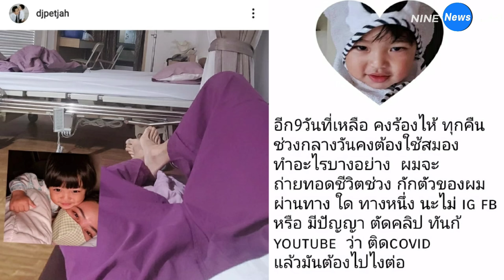ดีเจเพชรจ้า ถึงขั้นร้องไห้ พรั่งพรูความในใจ หลังติดโควิด-19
หลังจากที่ทราบผลว่าติดโควิด-19 ดีเจเพชรจ้า วิเชียร ก็รีบไปรักษาตัวทันทีที่โรงพยาบาล และยังได้โพสต์ชี้แจงไทม์ไลน์ด้วยว่าไปที่ไหนมาบ้างในช่วงนี้ รวมถึงทางด้านของภรรยา นิวเคลียร์ หรรษา ที่รีบกระเตงลูกชายสุดที่รัก น้องไทก้า ไปตรวจโควิดด้วยทันทีเหมือนกัน

และล่าสุด ดีเจเพชรจ้า ได้ออกมาอัปเดตภาพหลังจากเข้าไปรักษาตัวที่โรงพยาบาล พร้อมกับระบายความคิดถึงที่มีต่อ น้องไทก้า ซึ่งปกติพ่อลูกคู่นี้จะตัวติดกันตลอด ห่างกันไม่เคยเกิน 24 ชม. ตามโพสต์นี้ที่ดีเจเพชรจ้าบอกว่าพิมพ์ไปร้องไห้ไป

"พ่อไม่ยอมไป ทำงานต่างจังหวัด เพราะคิดถึงลูก พ่อไม่เคย ห่างลูก เกิน 24 ชม.เพราะพ่อ ติดลูก แต่เพราะ covid19 ทำให้ สิ่งที่พ่อกลัวที่สุด มันเกิดขึ้น คือไม่ได้เจอไม่ได้กอดลูก รอพ่อหน่อยนะลูกนะ อีก240ชม. หรือ ถ้าเร็วกว่านั้นได้ พ่อ จะ พยายาม ทุกอย่างนะลูก เราจะ ผ่านไปด้วยกัน ร้องไห้ไปพิมไป บอกเลย คิดถึงไทก้า"

ซึ่งใต้โพสต์ก็มี นิวเคลียร์ เข้ามาคอมเมนต์ถึงสามีว่า "นอนๆ หายไวไวนะ" รวมถึงหลายๆ คนที่เข้ามาให้กำลังใจดีเจเพชรจ้าด้วย